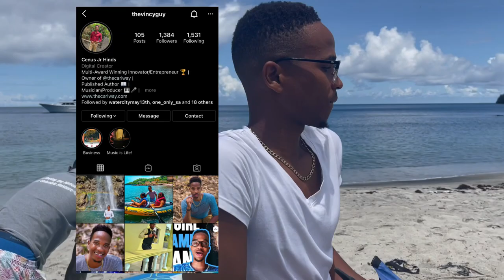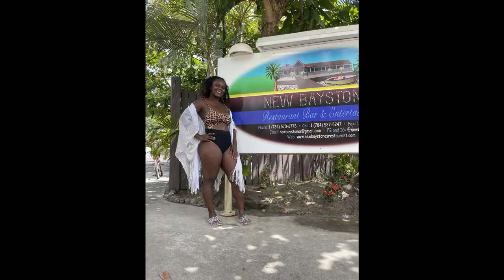Speed BOAT TUBING in St Vincent and the Grenadines w/ The CariWay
Hey guys so for today’s vlog me and some friends went boat tubing with The CariWay (check them out on Instagram) : it was so much funnnnnn and for a great price too.